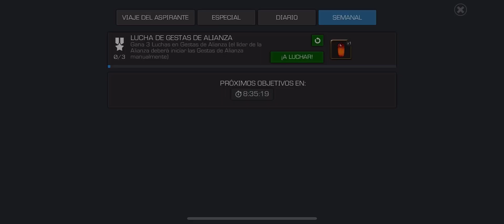Súper broncas 🤣💯💪🏼🫡parati